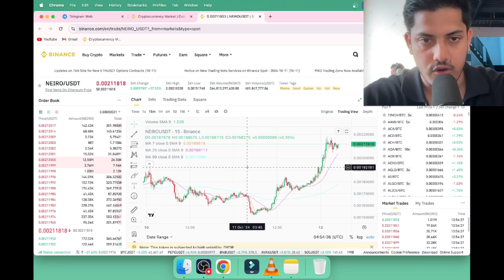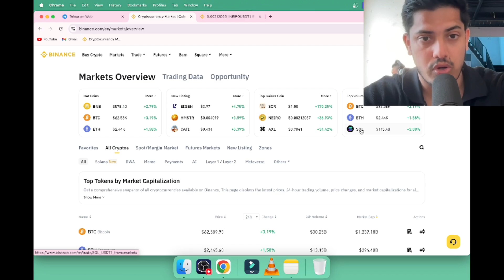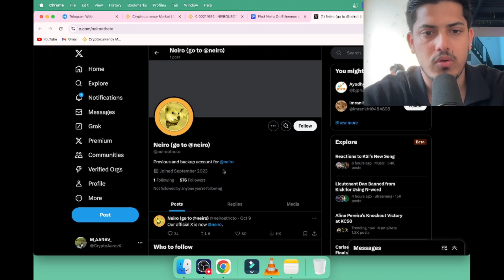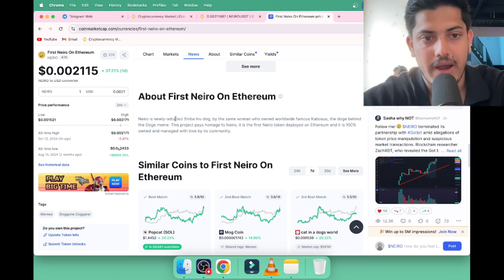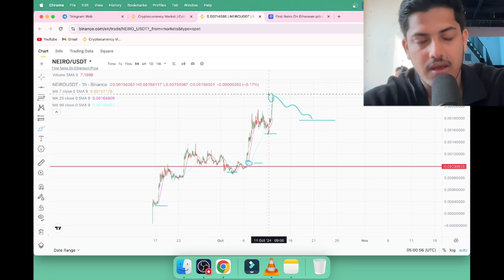Why NEIRO is up 🤩 First Neiro On Ethereum(NEIRO) Crypto Token Analysis!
Telegram and WhatsApp (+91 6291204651)